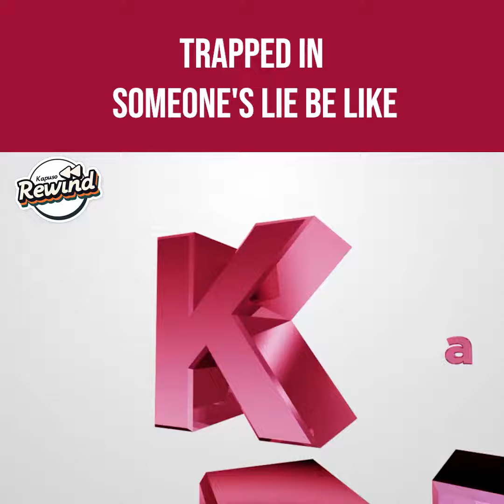Kapuso Rewind: Ang katotohanan na naging kasinungalingan (Dwarfina)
KapusoRewind: 'Yung nagsasabi ka ng katotohanan pero ‘di ka pinapaniwalaan.